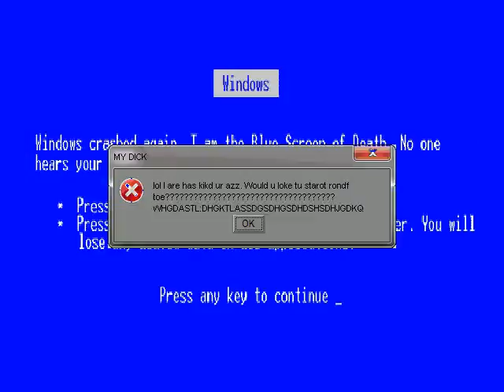Team Nev vs Daniel MUGEN BATTLE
Requested by Damien Pellom.

Nev
Abby Archer
Primpall
Ren Hoek

VS

Daniel